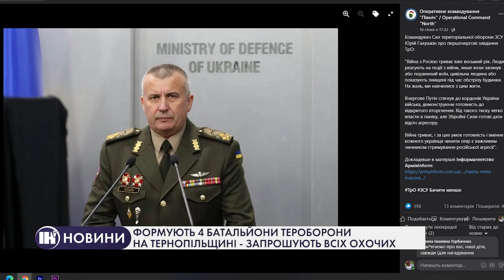Формують 4 батальйони тероборони на Тернопільщині - запрошують всіх охочих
Захищатимуть під час надзвичайного чи військового стану. На Тернопільщині створять 4 підрозділи тероборони. В лави запрошують і жінок, і чоловіків - віком від 18 до 60 років. Резервістам потрібно буде лише раз в місяць проходити відповідні навчання. Як на вашу думку, потрібні в області такі підрозділи?